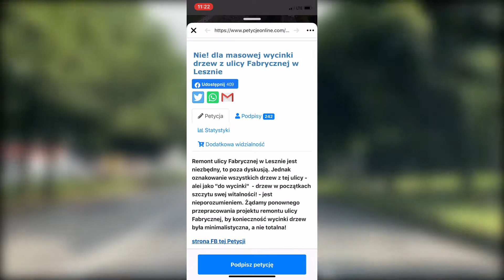Drzewa na Fabrycznej do wycinki?